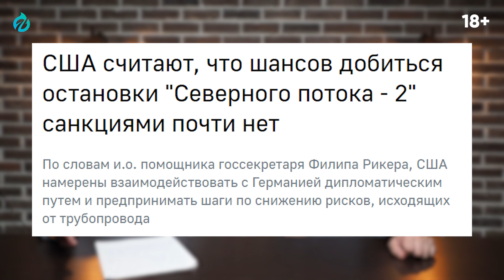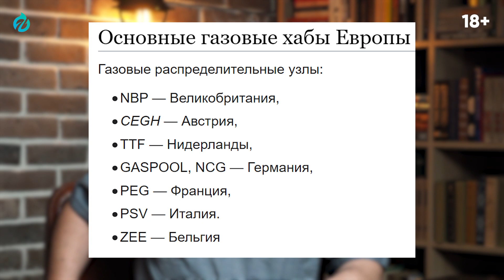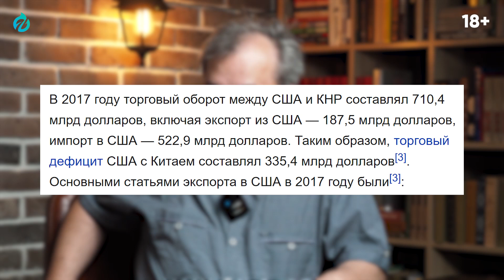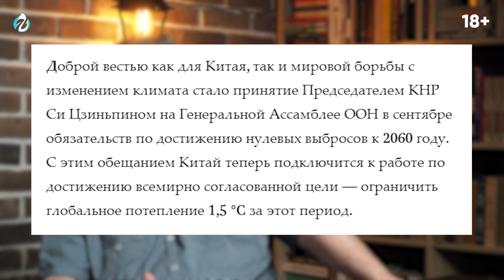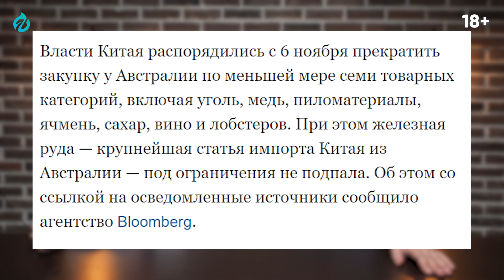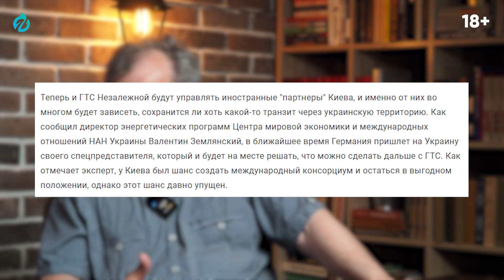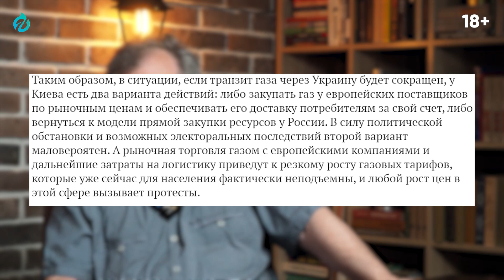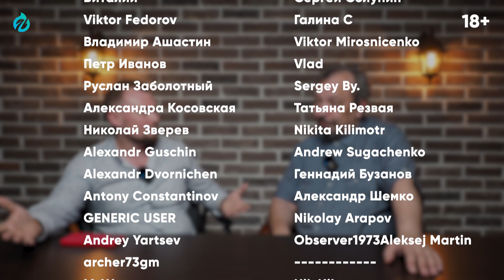Зелёный свет для Nord Steam 2 - Причем тут Китай? Газовая Многоходовочка Запада?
Газовая Многоходовочка Запада? Зелёный свет для Nord Steam 2 - Причем тут Китай? Геоэнергетика Инфо

СеверныйПоток2 NordStream2 Марцинкевич nord stream 2 северный поток 2 северный поток 2 последние новости сп2 северный поток 2 сегодня